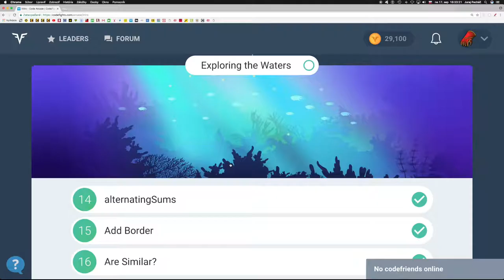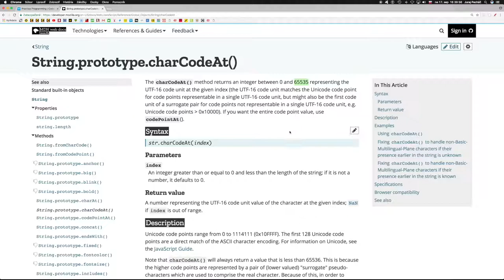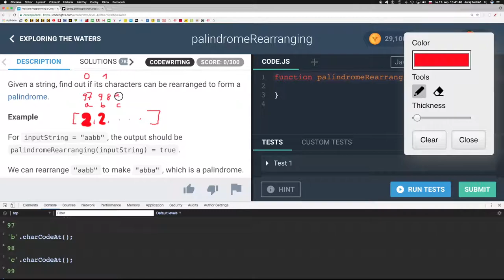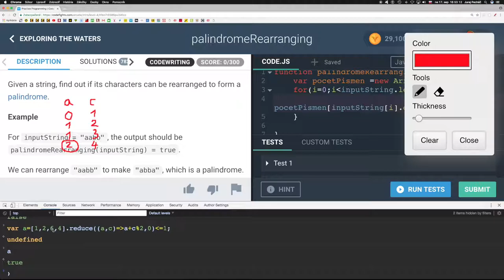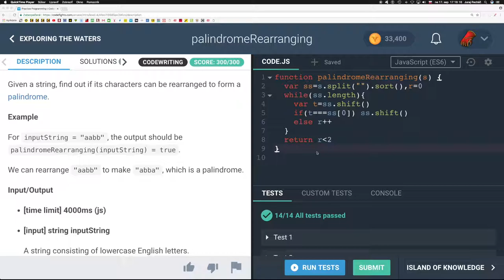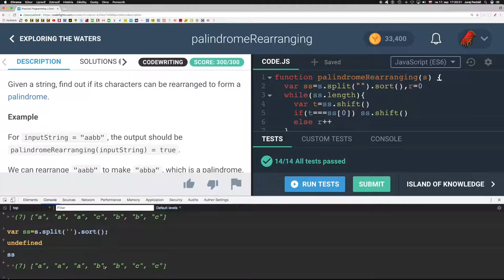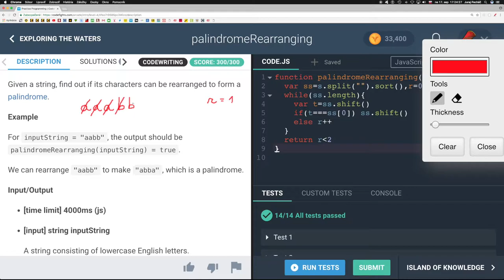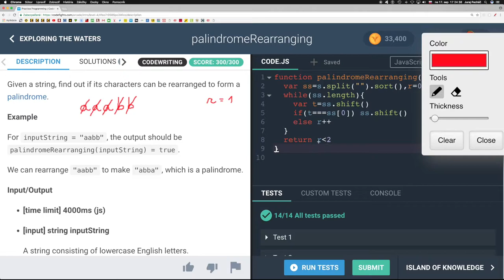719 🐟 Skúmanie vodstva - Palindróm z preskupenia ?║CodeFights slovensky║ Programovanie s Yetim